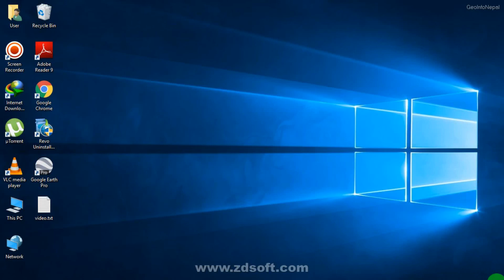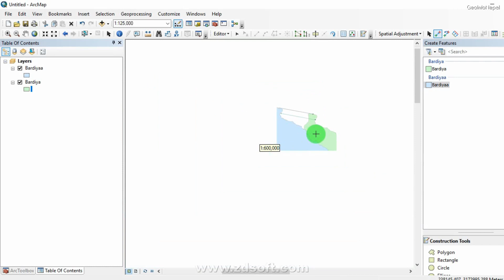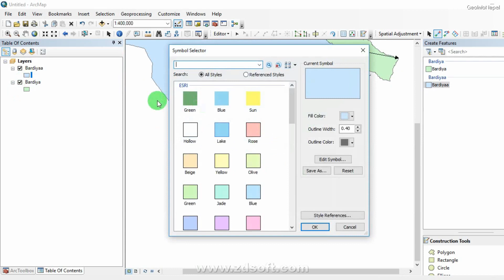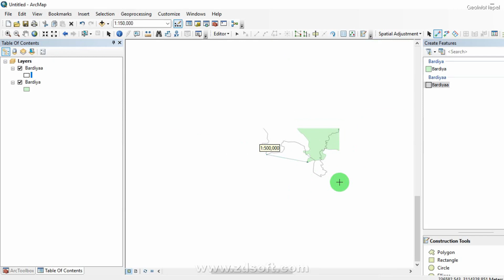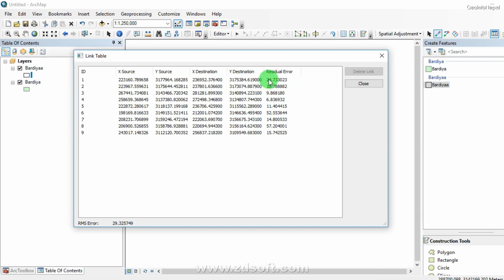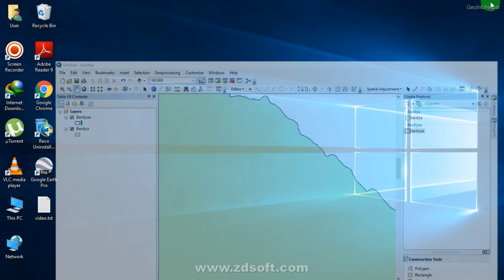How to use Spatial Adjustment Tool in ArcGIS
GIS data often comes from many sources. Inconsistencies between data sources sometimes require you to perform additional work to integrate a new dataset with the rest of your data. Some data is geometrically distorted or rotated with respect to your base data.

Within the editing environment, the spatial adjustment tools provide interactive methods to align and integrate your data. Spatial adjustment supports a variety of adjustment methods and will adjust all editable data sources. It's often used when you've imported data from another source, such as a CAD drawing. Some of the tasks you can perform include converting data from one coordinate system to another, correcting geometric distortions, aligning features along the edge of one layer to features of an adjoining layer, and copying attributes between layers. Since spatial adjustment operates within an edit session, you can use existing editing functionality, such as snapping, to enhance your adjustments.

Spatial adjustment commands and tools are located on an additional editing toolbar called the Spatial Adjustment toolbar.

Along with the ability to spatially adjust your data, the Spatial Adjustment toolbar also provides a way for you to transfer the attributes from one feature to another. This tool is called the Attribute Transfer tool and relies on matching common fields between two layers.

Together, the adjustment and attribute transfer functions available on the Spatial Adjustment toolbar allow you to improve the quality of your data.